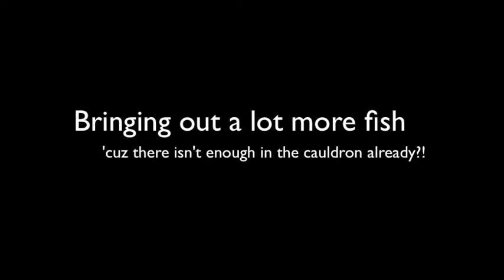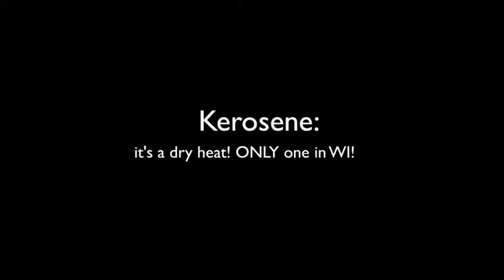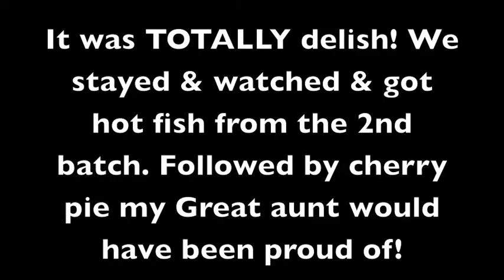White Gull Inn Fish Boil July 2010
Up close and personal at the fish boil at the White Gull Inn in Door County, WI. A great experience! The gentleman who did it made it look easy. I am quite certain it's not.